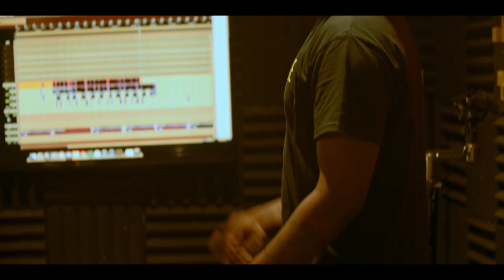Mademen Caine "Lemon Pepper Freestyle"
Shot by Dymonback